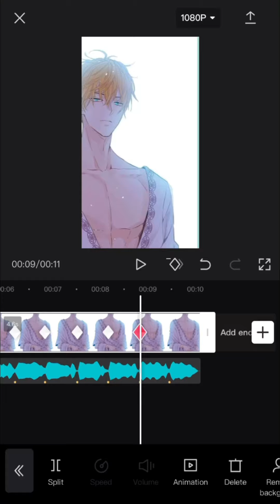ℂ𝕝𝕒𝕦𝕕𝕖 𝕖𝕕𝕚𝕥 || 𝕎𝕄𝕄𝔸ℙ || ℙ𝕒𝕡𝕚